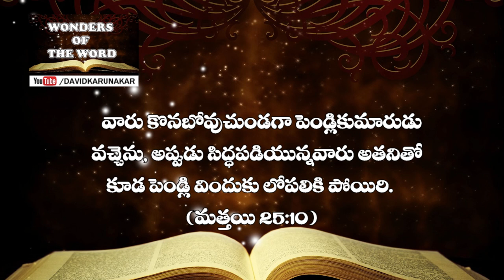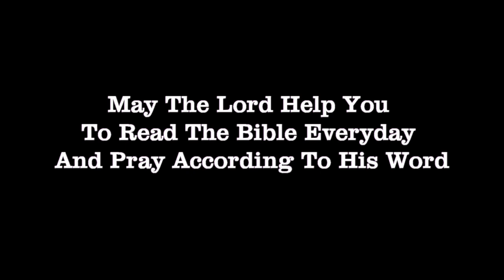బుద్ధిలేని క్రైస్తవులు బుద్ధిగల క్రైస్తవులు Foolish and Wise Christians Matthew 25:1-13 మత్తయి